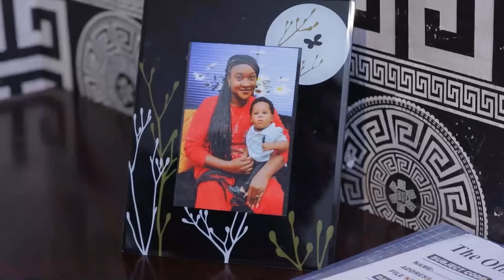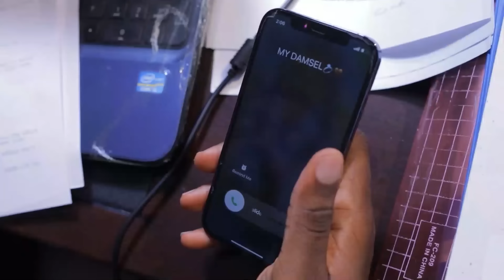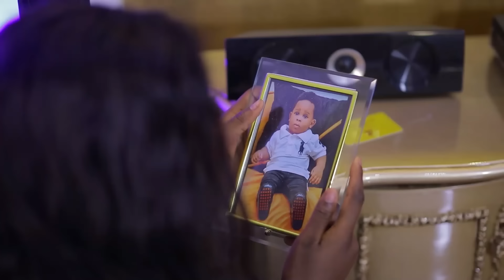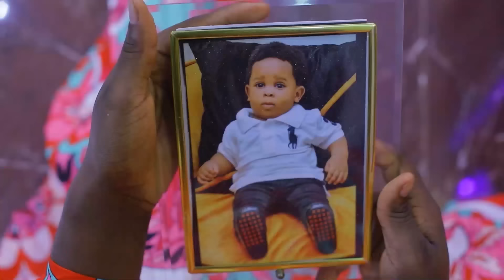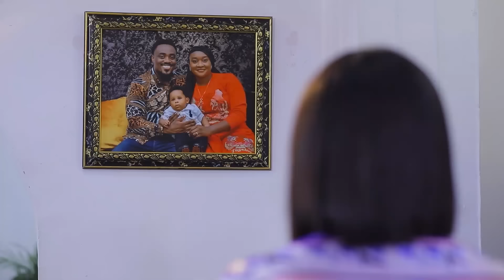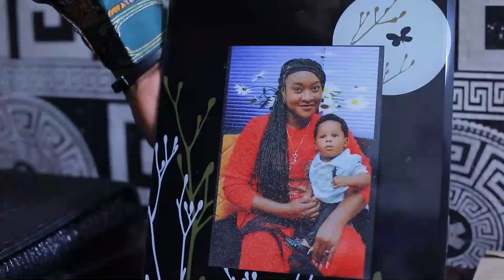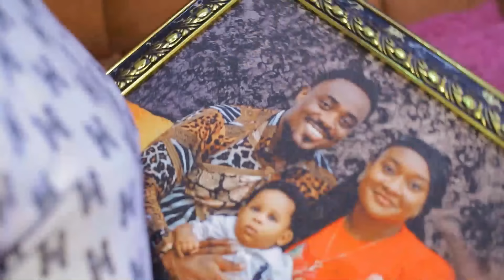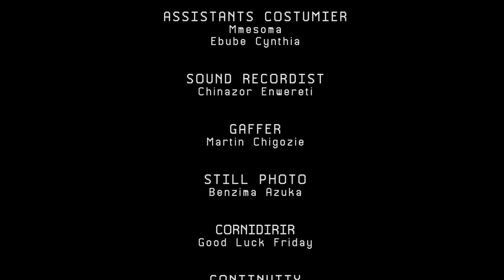LOVE TRIANGLE - Toosweet Annan and Faith Duke New 2022 Trending Nigerian Nollywood Movie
THANKS.